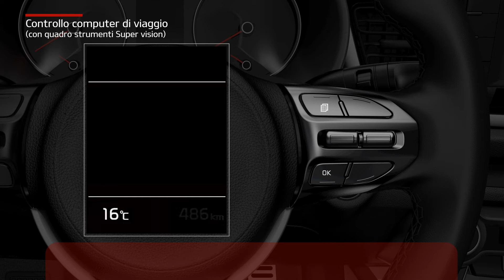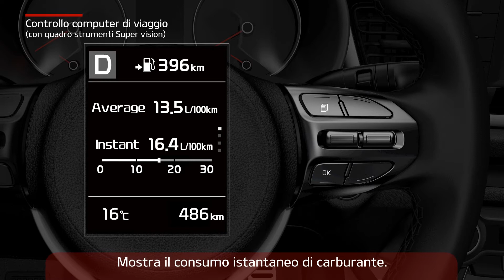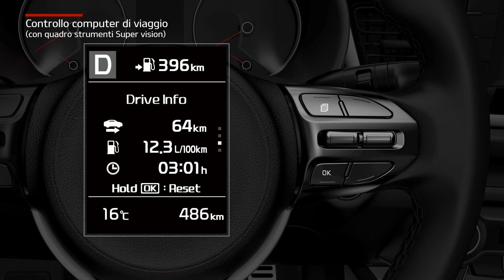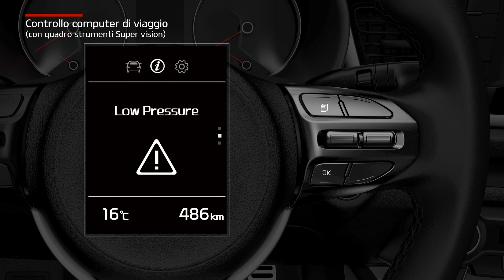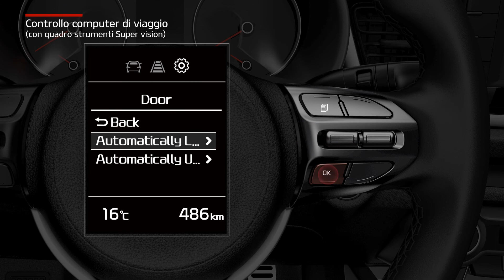Rio - Controllo computer di viaggio [con quadro strumenti Super vision] (For Italy)